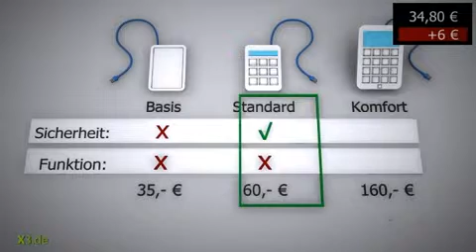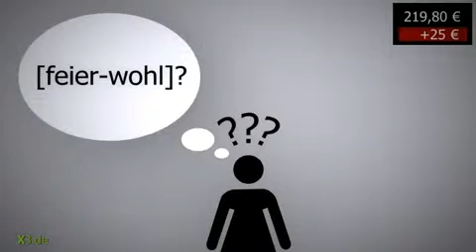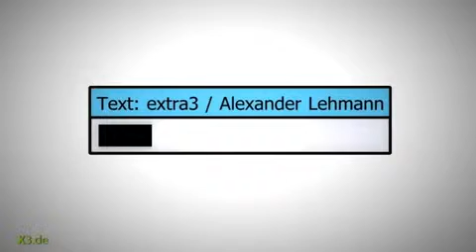x3_ Der neue Personalausweis.